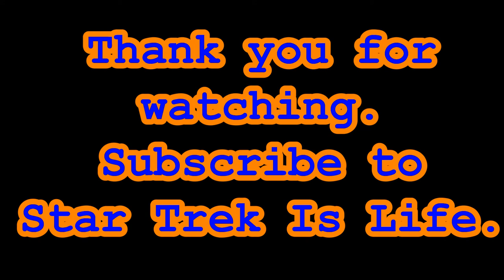The ALIENS of Star Trek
See the various species of aliens in the Star Trek universe.